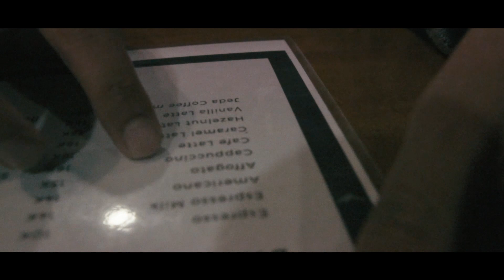Hackrative Vlog #6 - Ngopi di Jeda Coffee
Alhamdulillah kali ini kita bisa ngopi di salah satu tempat yang ada di Kota tasikmalaya Jeda Coffee, ini boleh dibilang kali pertama Nijar nyobain ngopi gaesss, yuk liat gimana ekspresinya...

NB: Mohon maap ye cinematicnya nois pake kebangetan, soalnya lighting tempatnya ya segitu-gitunya dan kita gak bawa lighting kit...